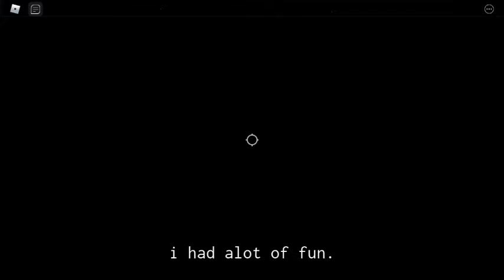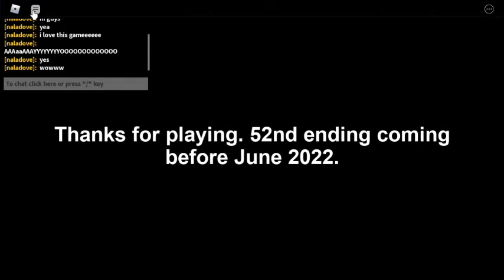My Sister Played NPCs Are Becoming Smart Roblox Space All Again